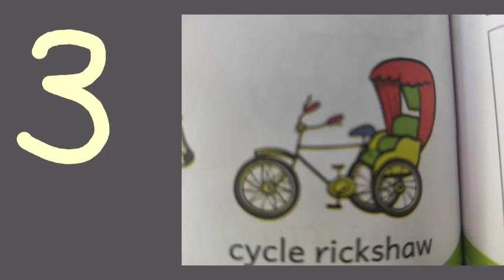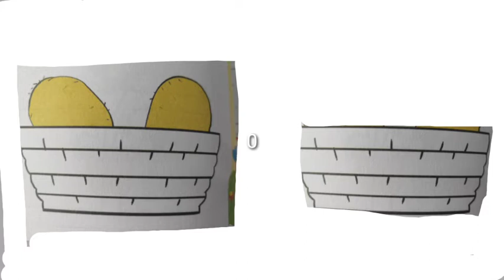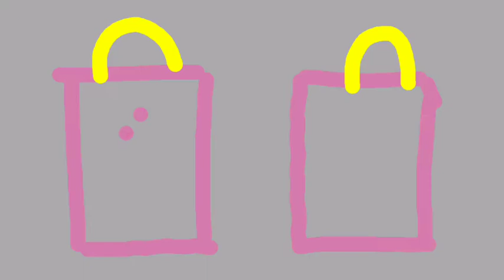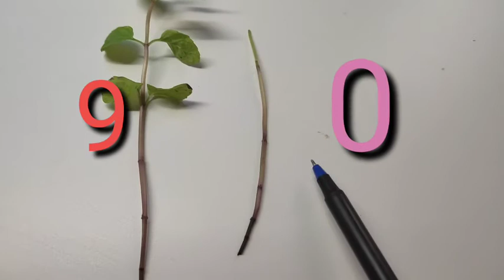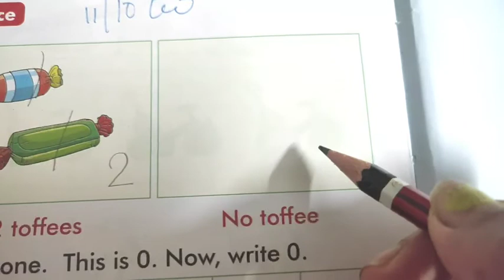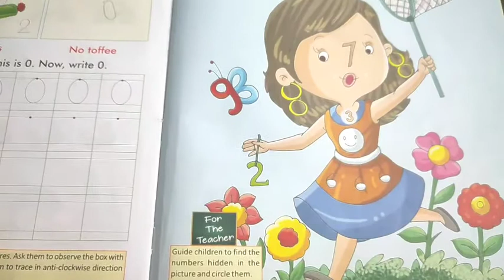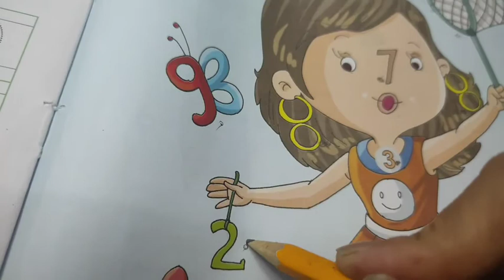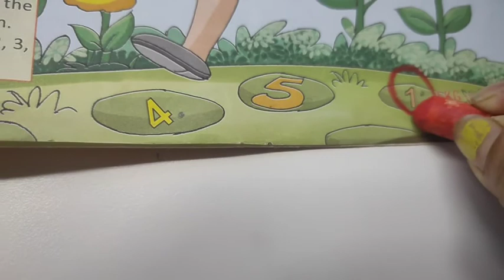1172.Jr. KG,Number Zero | Vidyut Board Vidyalaya | BHAGYESH THAKKAR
Jr. KG,Number Zero,Vidyut Board Vidyalaya , BHAGYESH THAKKAR